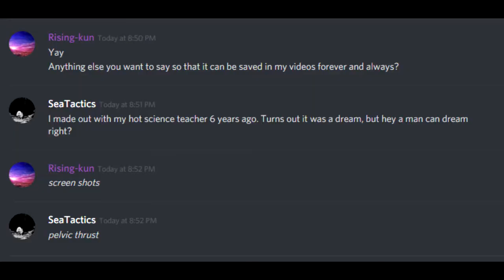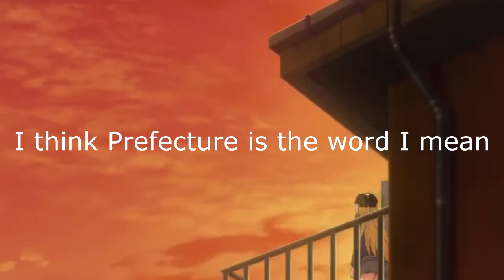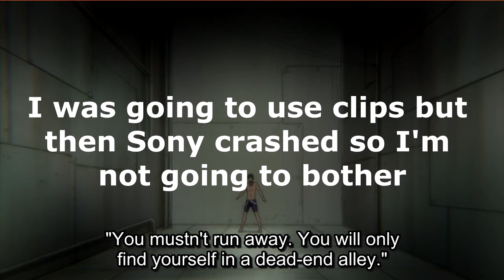How Gamers Subverts Expectations (12 Days of Anime Day 8)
Gamers was a show that seemed to be setting up a cliche club anime about video games, but instead of being a show that had been done so many times before, it went in an unexpected direction. As I see more cliche anime every year, I appriciate shows like Gamers that are able to break the mold, hence why I feel like talking about it for the 12 Days of Anime

12 Days Links and Stuff from Bibi:

Important Links (Add these to your description of your posts)

(Includes intro graphics, Festive music & more)

Don't forget the Hashtag 12DaysAnime /

Thank you as always to Super Johnny Odyssey for making the thumbnail.